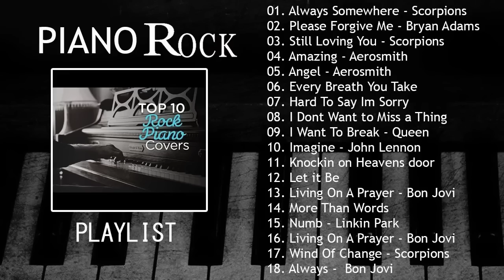Piano Classic Rock: Scorpions, The Cranberries,. - Relaxing Piano Classic Rock Songs 70s 80s 90s